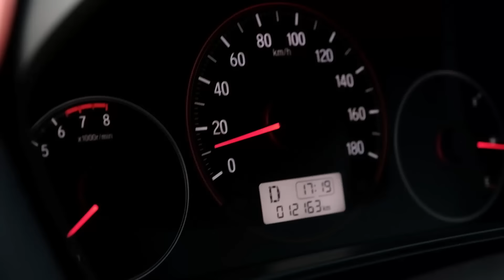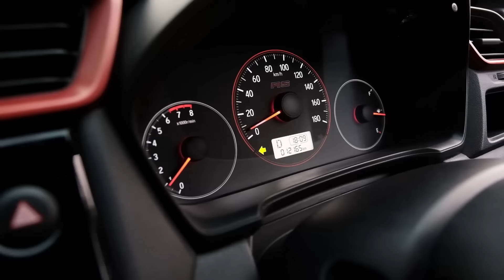PDKT TAPI NGGA JADIAN-JADIAN, KENAPA YA?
Gaes, di video kali ini gua ngelakuin sesuatu yang beda. Gua ngadain curhat langsung bareng followers!
Mereka bakal mengutarakan isi hatinya biar bebas dan lepas sambil naik Brio baru gua yang keren dan stylish ini.
Langsung aja tonton videonya gaes sampe abis biar kalian tau kenapa kok bisa PDKT tapi ngga jadian-jadian?